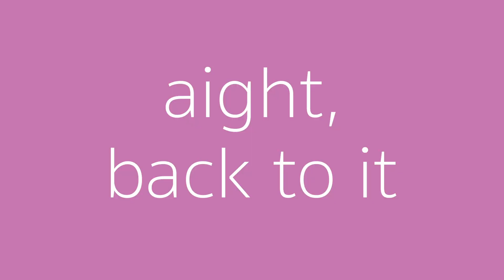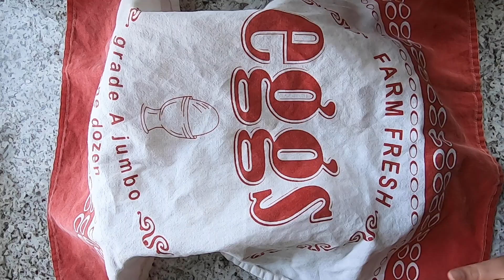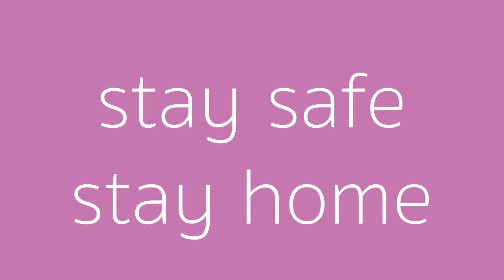Quarantine Crafts: Day 4 | Focaccia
Hi! My name is Kalia! I am a girl in her 20s' living in Seattle, Washington while the threat of Covid-19 grows more intense each day. My family is in self quarantine and I started this channel to really just have something to do. Make good things during bad situations and stay safe!

recipe:
250 grams all purpose flour*
250 grams duram flour*
1 1/2 tsp (7.5g) salt
300ml lukewarm water
1 1/2 tsp (7.5g) sugar
1 sachet (7g) dried yeast
olive oil
flaky salt
toppings**

*the two flours can be substituted for white bread flour
**I used roasted cherry tomatoes and rosemary though you can chose whatever you'd like! Cheese, garlic, carmalized onions, or just plain salt would do wonderfully.